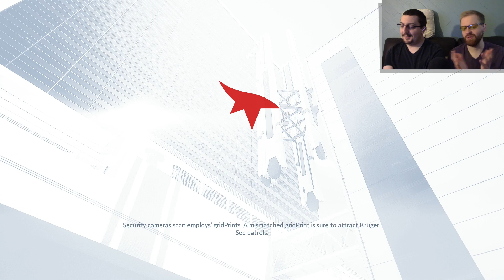Yeah, You Got Me! (Lets Play Highlights #7)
Check out some of our favorite moments from our last week's worth of lets plays! We got some Rocket League, Magicka, Mirror's Edge: Catalyst, and Super Meat Boy!